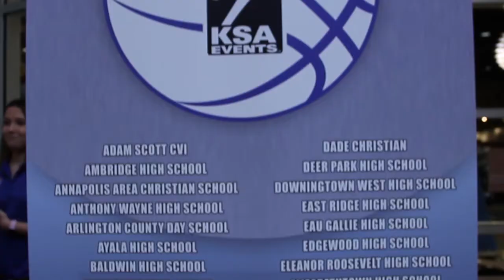Cascia Hall Girls Basketball 2017-18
End of the year video highlighting the girls basketball team at Cascia Hall.